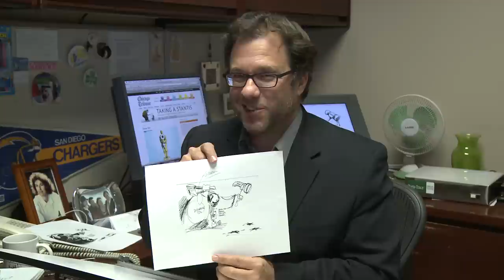An editorial cartoon drawn in two minutes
In this time-lapse video, we see Chicago Tribune editorial
cartoonist Scott Stantis draw a political cartoon, from the initial pencil
sketches to the finished product.